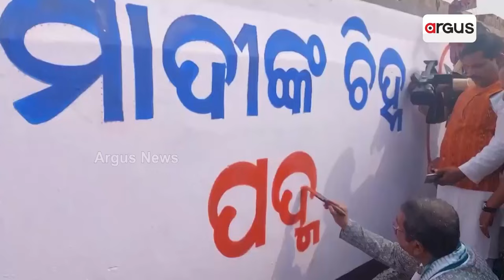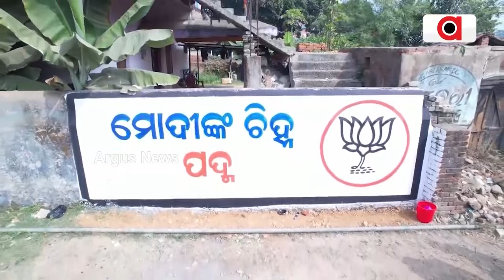ବିଜେପି ପକ୍ଷରୁ ଆରମ୍ଭ ହେଲା ‘କାନ୍ଥ ଲିଖନ’ ଅଭିଯାନ || Dharmendra Pradhan || Deogarh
ଗାଁ ଗାଁରେ ମୋଦି ଗ୍ୟାରେଣ୍ଟି ପହଞ୍ଚାଇବାକୁ ବିଜେପି ପକ୍ଷରୁ ଆରମ୍ଭ ହେଲା ‘କାନ୍ଥ ଲିଖନ’ ଅଭିଯାନ । ଦେବଗଡ଼ କଣ୍ଡଳରେ ରଙ୍ଗ ତୁଳୀ ଧରି କାନ୍ଥରେ ପଦ୍ମ ଫୁଲ ଆଙ୍କିଲେ କେନ୍ଦ୍ର ଶିକ୍ଷାମନ୍ତ୍ରୀ ଧର୍ମେନ୍ଦ୍ର ପ୍ରଧାନ,କହିଲେ ଏଥର ଓଡ଼ିଶାରେ ହେବ ଡବଲ ଇଞ୍ଜିନ ସରକାର